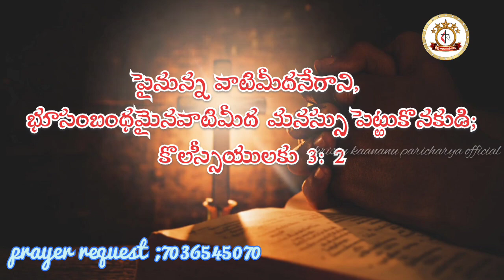todaybibleverse 28/5/22ఈరోజు జీవముగల దేవుని వాక్కు నీకొరకే | Today God's promise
దేవుని పరిచర్యలో మీ యొక్క సహాయ సహకారాలు (support and encouragement) మాకు ఎప్పుడు వుండాలి

@kristu kaananu paricharya official

Special thanks To:
Image pictures and videos owners belongs to this video.

NOTE : ALL THE IMAGES/PICTURES SHOWN IN THIS VIDEO THOSE ALL ARE BELONGS TO THE RESPECTED OWNERS NOT MINE.

CAUTION :
COPYRIGHTS ISSUED
SO PLEASE DON'T TRY TO COPY OR REMAKE THE SONG & MUSIC